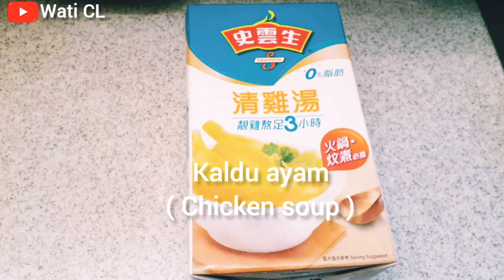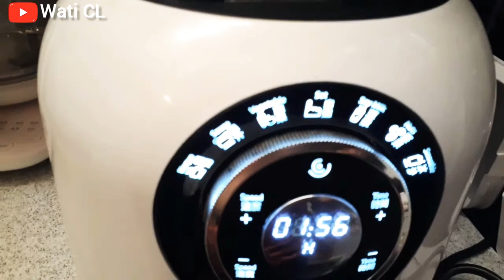Pumkin soup Olahan labu kuning ||Wati CL